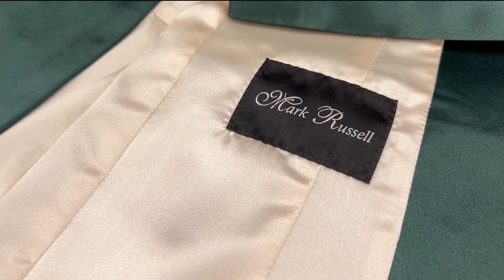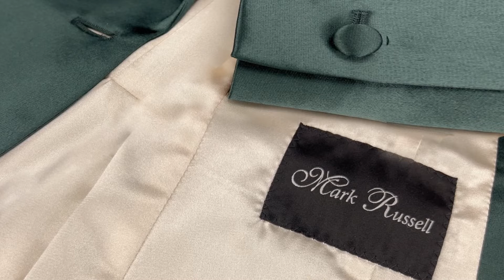Women's green custom suit ~ Mark Russell